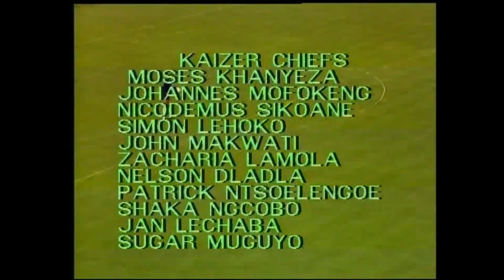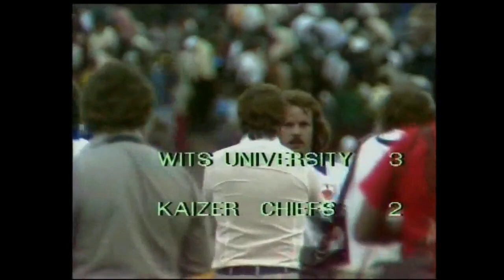Chiefs vs Wits 1978 Mainstay Cup Final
This channel is meant to relive the old memories of South African Football, the 70' saw greats like Jomo Sono and Ace Ntsoelenge that was the birth of the rivalry between Chiefs and Pirates, the 80 saw greats such as Teenage Dladla, Ace Mnini keeping fans at the edge of their seats, who can forget the 90 with Tebogo Moloi on the Pirates side and Doctor "16V" Khumalo on the side of the Amakhosi, the late 90's also saw the emergence of Mamelodi Sundowns with their piano and shoe shine, please support the channel so that the creator can be motivated to create more of this great memories